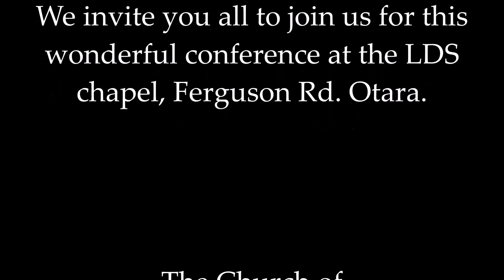Message from President. Pulu.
An invitation from our beloved Stake President. Sione Pulu.
Otara Stake Conference August 2015.